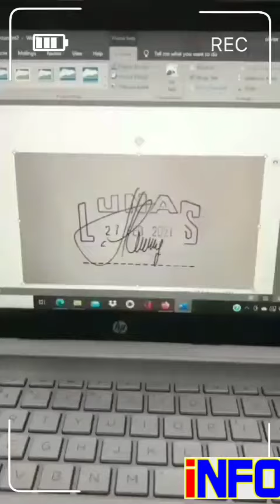Cara memasukan tanda tangan dan stempel di komputer